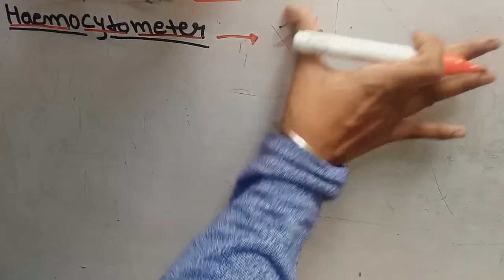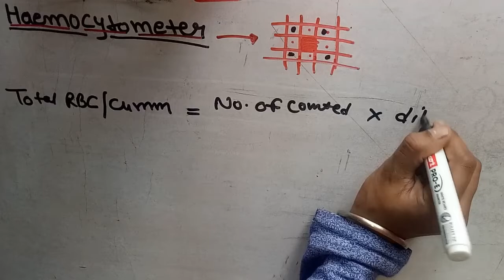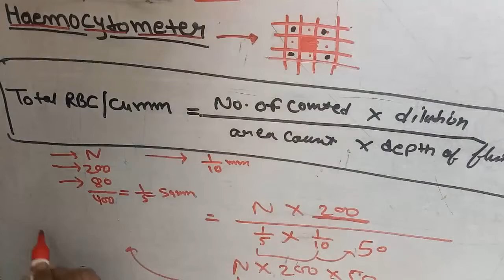Hemocytometer or neubarge chamber ll hematology topic ll sanjana study classes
Hello,
           students ❤❤

Videos link 👇🏻👇🏻👇🏻

Sanjana study  classes
 ll keep support ll